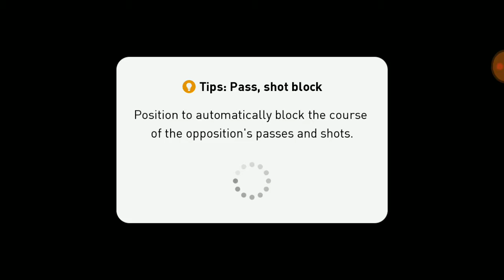PES 2019 Mobile - Serangan balik yang mematikan